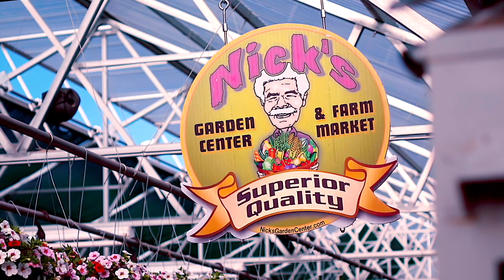Nick's World Of Color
Nick's has a World Of Color in our garden center starting every May with one of the best selection of blooming annuals and perennials in town. Our selection changes weekly in May and by Mother's Day our store in bursting with color. Hanging baskets, patio pots, perennials, petunias, potato vine, calibrachoa, marigolds, herbs, vegetable plants and lots more. When the frosts are over Nick's has all the color you need.